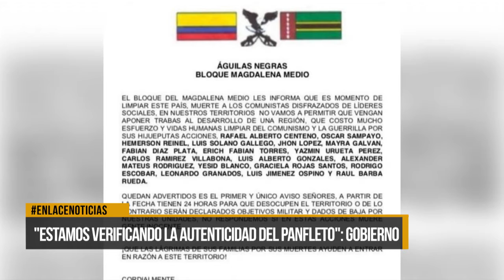Gobierno Local se pronunció ante panfleto atribuido a las Águilas Negras